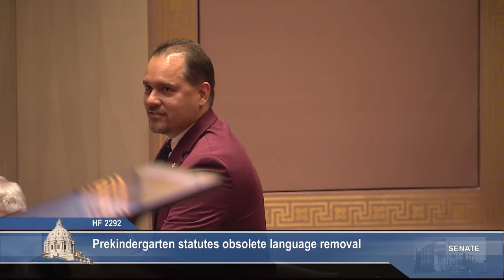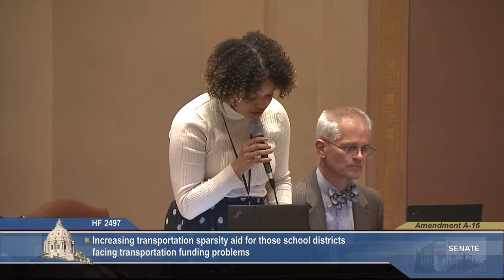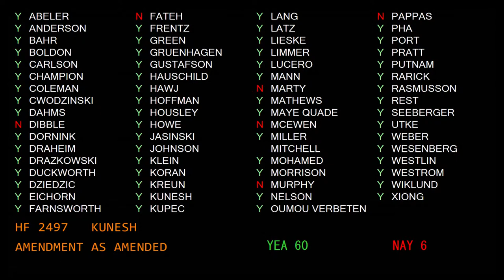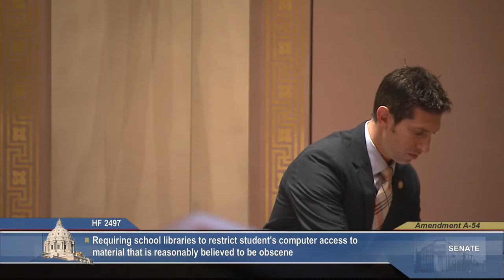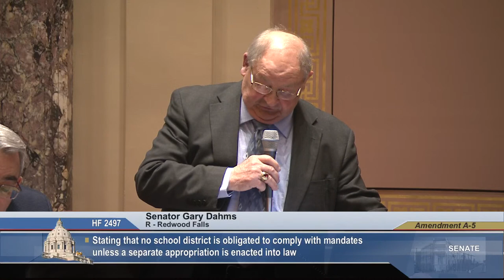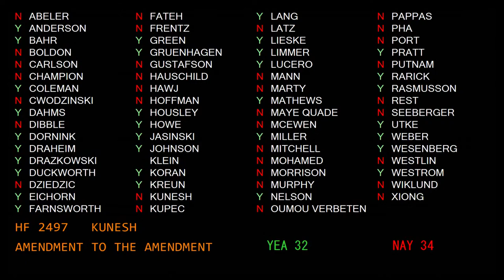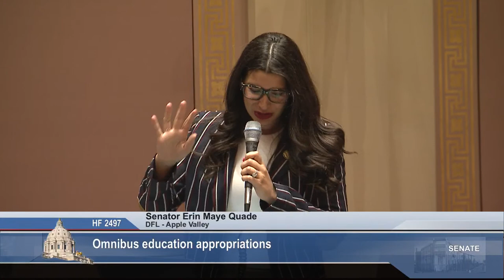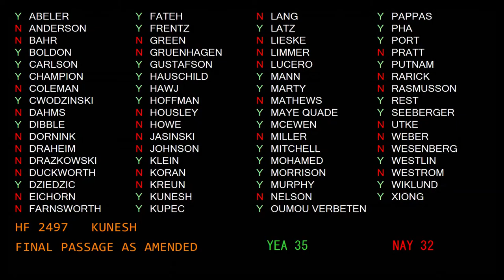Senate Floor Session - Part 2 - 04/24/23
Agenda:

S.F. 2373 (Kunesh) Prekindergarten statutes obsolete language removal.

H.F. 2497 (Kunesh) Omnibus education appropriations.